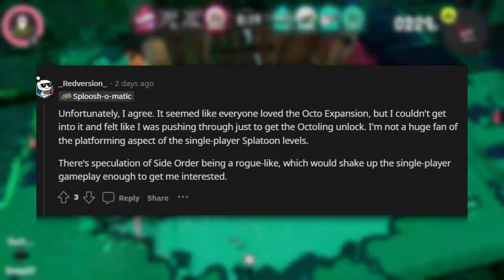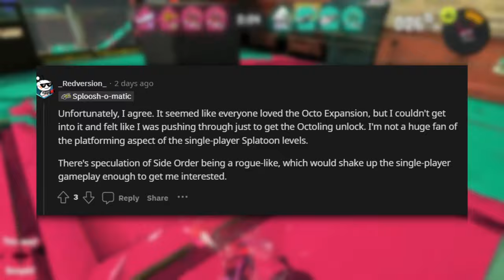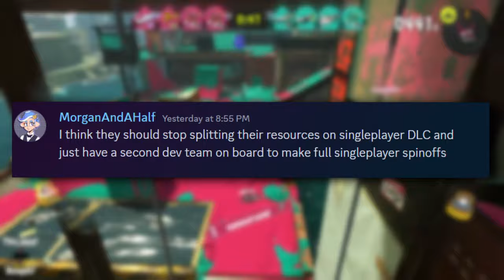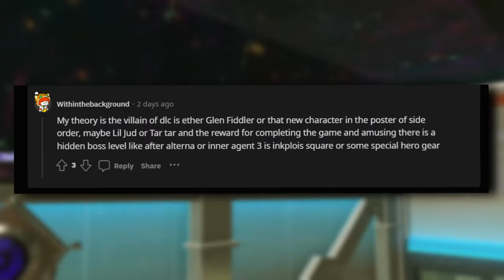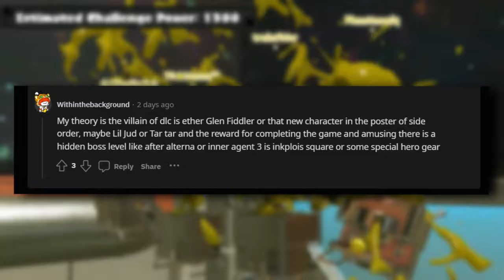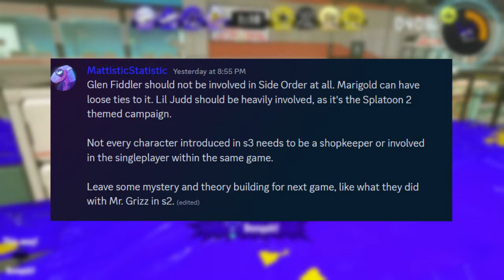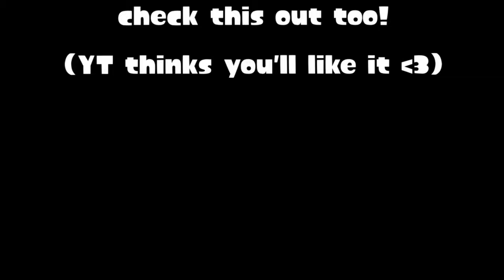Your Side Order HOT TAKES...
➤With Splatoon3 SideOrder Coming out soon, I wanted to ask you guys for some of your opinions going into the game, and you guys def delivered, if you want more content why not subscribe?

➤Socials◀

All Sprites in videos are by:Kyo_Iro On Twitter

Editing: Davinci Resolve 17
Thumbnails: Photoshop CS2
Capture Card: Elgato  HD60 S
Mic: Blue snowball ICE
Recording Software: Elgato Game Capture HD